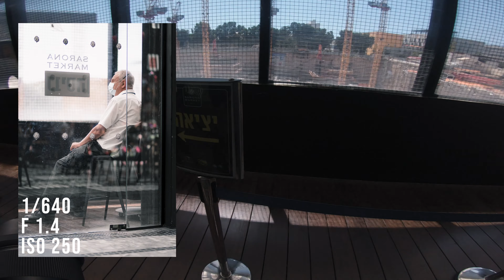POV STREET PHOTOGRAPHY Tel Aviv Market Sony a7iii + Sigma 85mm 1.4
Relax and enjoy this 9 Min' of Tel Aviv Sarona Street market